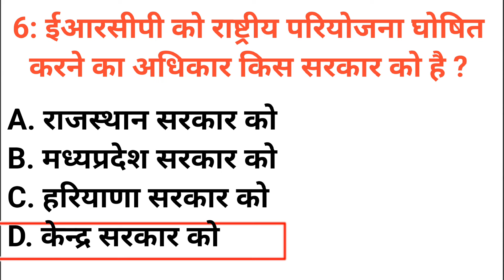ईआरसीपी को राष्ट्रीय परियोजना घोषित करने का अधिकार किस सरकार को है ERCP Quiz 2024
ईआरसीपी को राष्ट्रीय परियोजना घोषित करने का अधिकार किस सरकार को है
eeaaraseepee ko raashtreey pariyojana ghoshit karane ka adhikaar kis sarakaar ko hai.